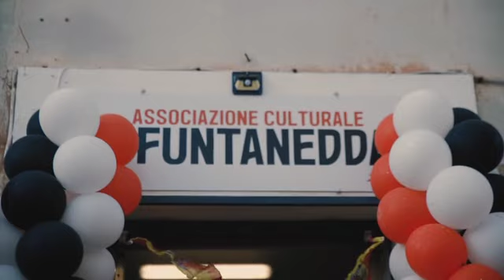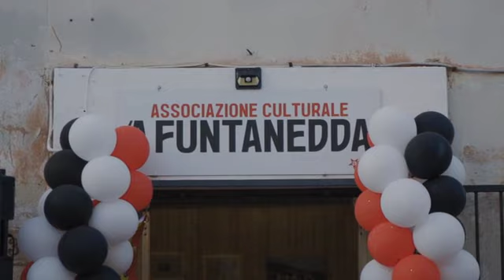Catanzaro - Inaugurazione Associazione "A Funtanedda"